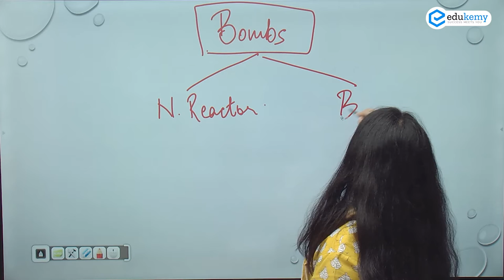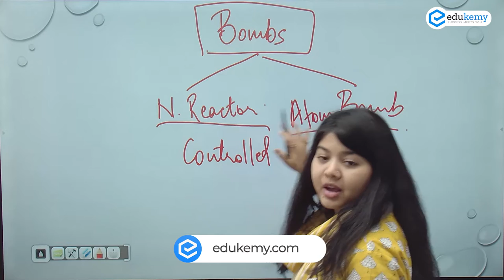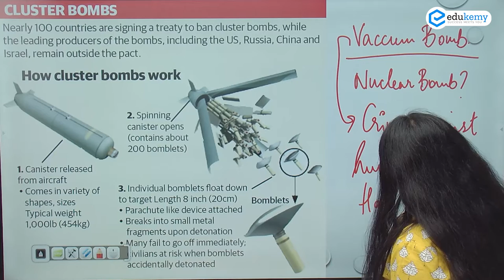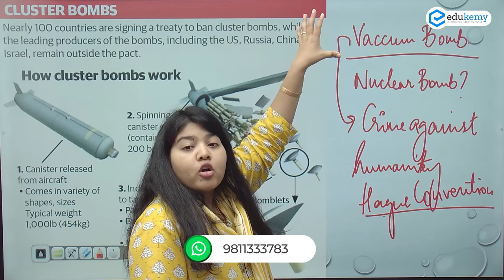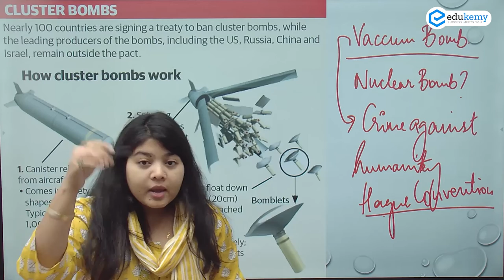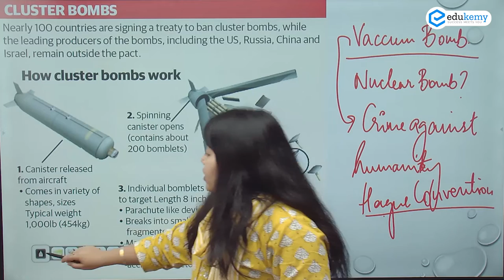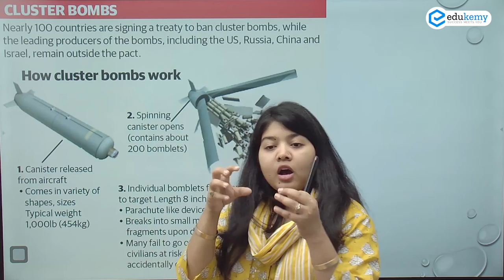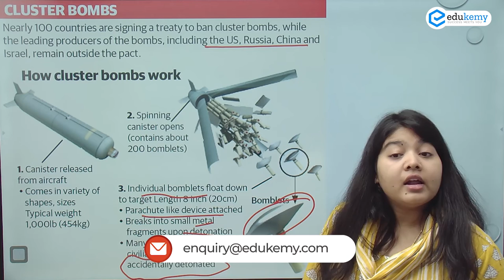How Cluster Bombs work? | UPSC Bundle of Success | Karuna Mishra | UPSC CSE | Edukemy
Nearly 100 countries are signing a treaty to ban cluster bombs, while the leading producers of the bombs, including the US, Russia, China and Israel, remain outside the pact.

India continues to attach high priority to and remains committed to universal, non-discriminatory and verifiable nuclear disarmament.

As far as the Treaty on the Prohibition of Nuclear Weapons (TPNW) is concerned, India did not participate in the negotiations on the TPNW and has consistently made it clear that it will not become a party to the Treaty. India does not support the Treaty, and shall not be bound by any of the obligations that may arise from it. India believes that this Treaty does not constitute or contribute to the development of customary international law; nor does it set any new standards or norms.

In the video, Karuna Mishra (Faculty, Edukemy) outlines Cluster Bombs working in detail.

The video will be helpful for all UPSC Civil Services Exam aspirants preparing for UPSC CSE Prelims and Mains.

- 51 UPSC qualifiers in Final Merit List (UPSC CSE 2020) & 71 Selections in UPSC CSE 2021.
- 7 Edukemy students in the top 100 (UPSC 2020) and 6 students in the top 100 (UPSC 2021)
- 50% questions hit rate in mains.
- 80+ years of cumulative teaching experience.
- India's Best-in-class Faculty.

For Daily Updates and Study Material:
2. Be Exam Ready by Practicing Daily MCQs
3. Daily Newsletter - Get all your Current Affairs Covered
4. Mains Answer Writing Practice